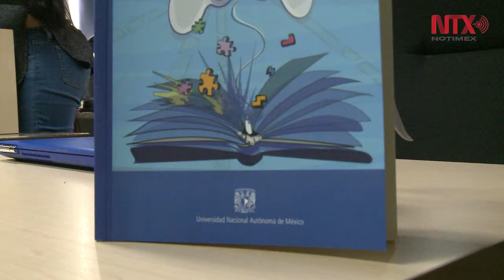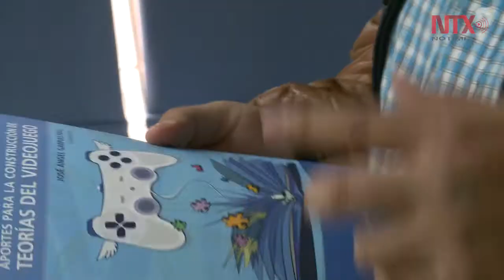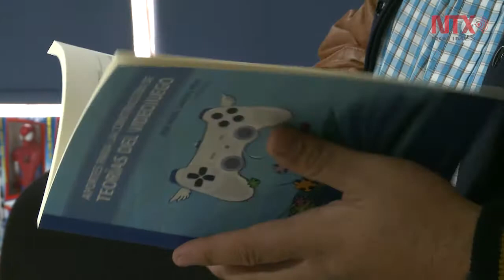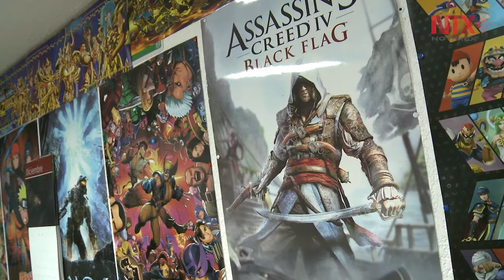UNAM edita primer libro sobre impacto de los videojuegos en México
El texto fue realizados por investigadores del área de ciencias sociales.